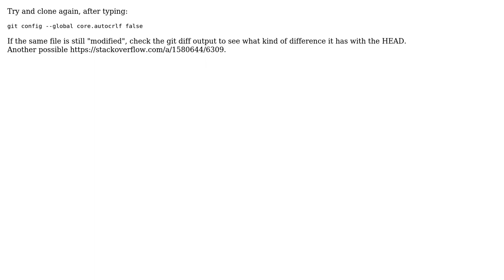git checkout -b dev origin/dev being stopped by file I can't stash or ignore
With thanks & praise to God, and with thanks to the many people who have made this project possible! You are responsible for your own actions.